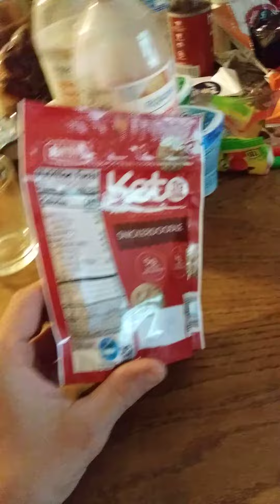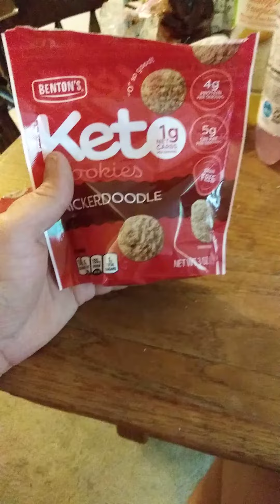Benton's Keto Snickerdoodle Cookies Review